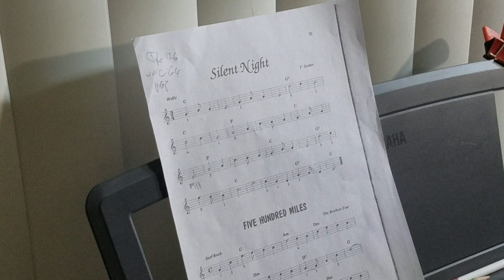Silent Night by Maily